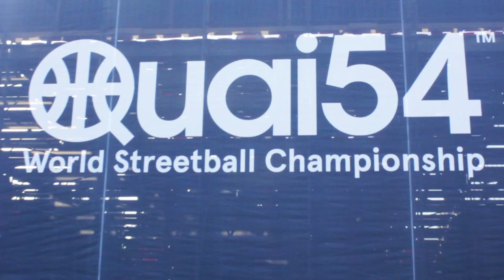Quai 54 2017 : Epic weekend w/ Midnight Madness UK | Event Film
Jordan Quai 54. The worlds biggest international streetball tournament held in Paris, France !

Tune in to see some of the events from this epic weekend with the UK's Midnight Madness all star team as they pursued a championship at the Jordan Brand tournament.
Guest appearances from NBA players Kemba Walker, Evan Fournier, Jabari Parker and Victor Oladipo !

STAR PERFORMANCE BY TORY LANEZ !